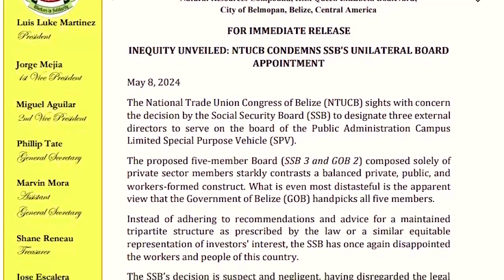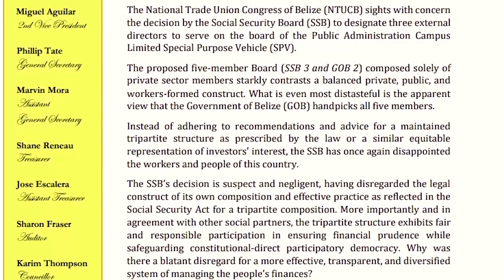NTUCB expresses its dissatisfaction with Belize Social Security Board